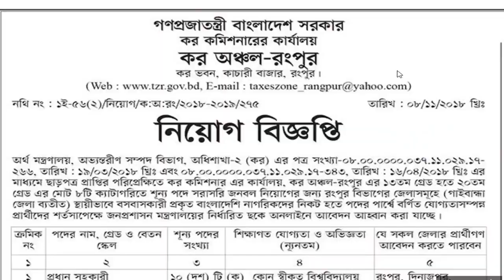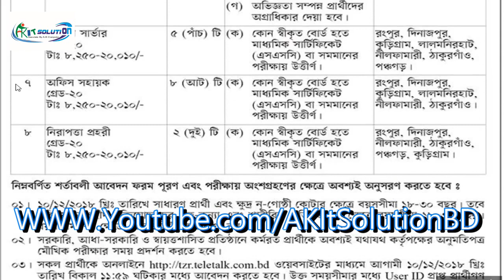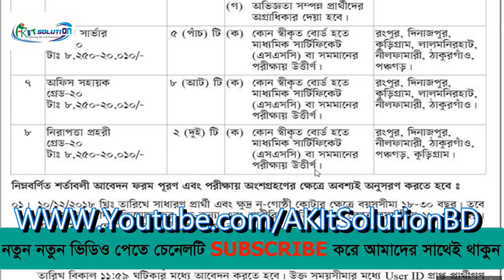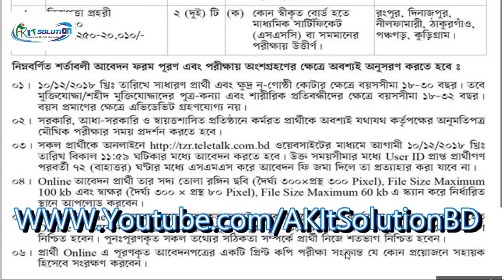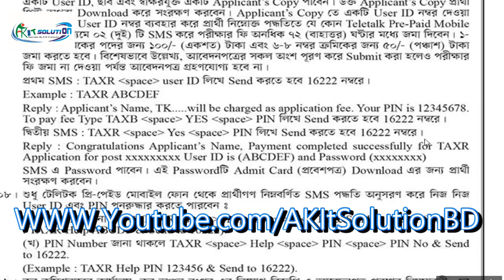How to Apply Tax Commissioner office Job Circular 2018 __ Govt job circular 2018_A.K IT SOLUTION BD